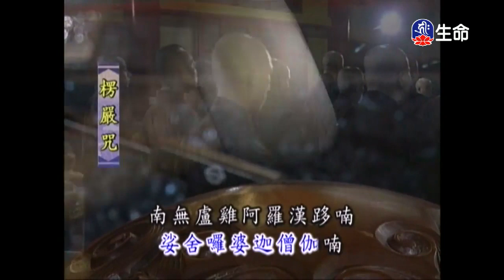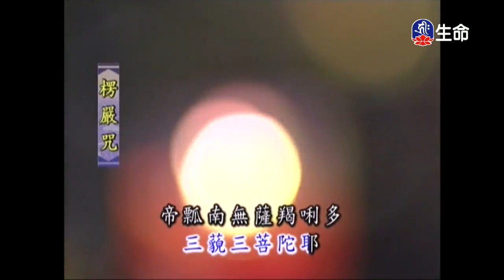靈泉禪寺早課-1_(lifetv_20200402_05:00)